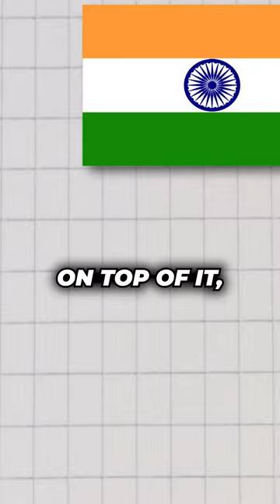This is Indo-Israel made Air Missile System | Barak 8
Get the latest information on India's Barak 8 Missile System. Discover how this long-range missile system works, its capabilities, and its strategic importance in India's defense arsenal. Learn about its development, deployment, and its implications on regional security. Get the facts and see why the Barak 8 Missile System is a powerful addition to India's defense capabilities.